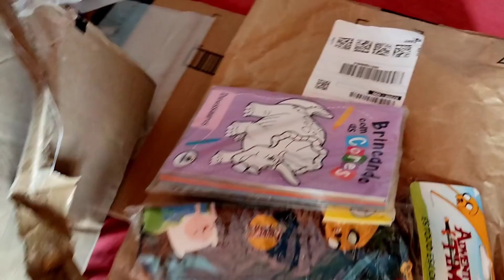ERASMO GANHA MUITOS PRESENTES PARA AS CRIANÇAS E AGRADECIMENTO AOS ANJOS DO CANAL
DÊ SUA SUGESTÕES É MUITO IMPORTANTE PARA MELHORIAS DO TRABALHO MUITO OBRIGADO 😃 PELA COMPANHIA DEUS ABENÇOE SUA VIDA E SUA FAMÍLIA